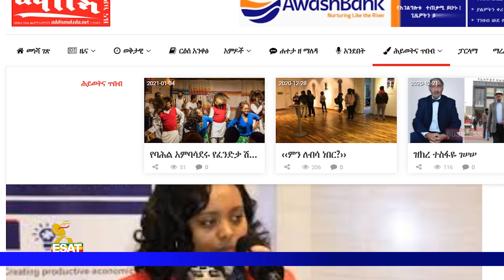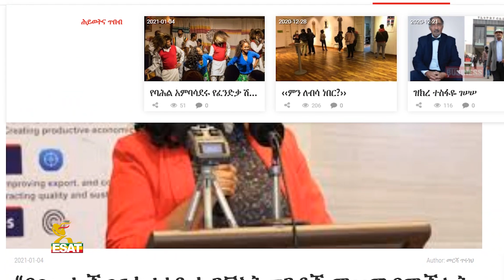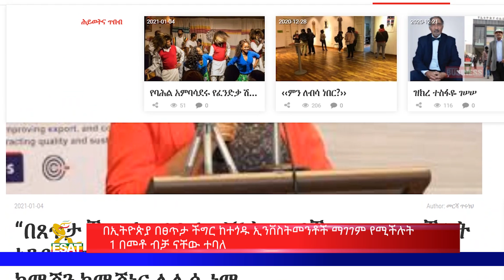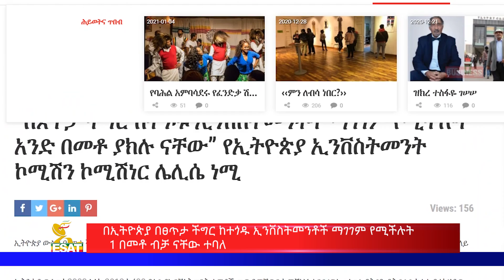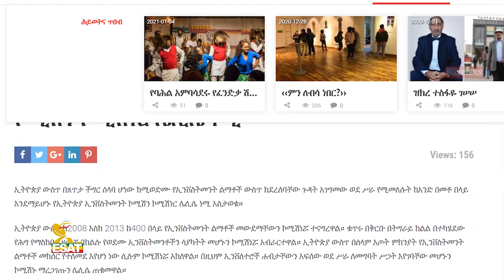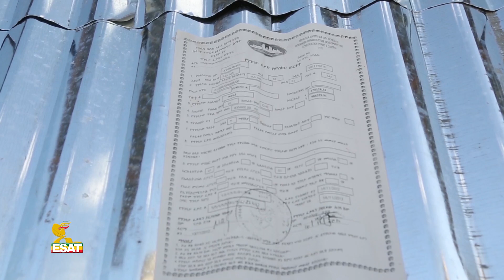Ethiopia - ESAT የሳምንቱ አበይት ዜናዎች በመኩሪያ ገብረሚካኤል Monday 12 Jan 2021